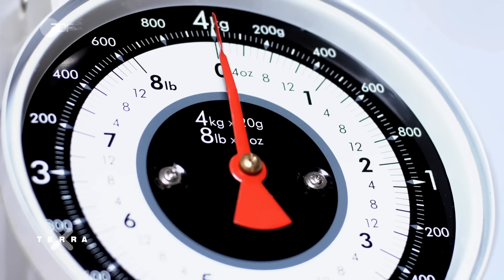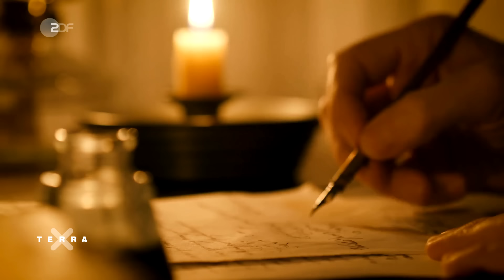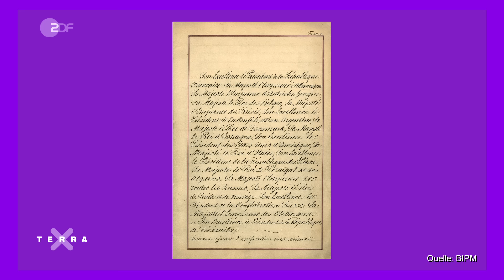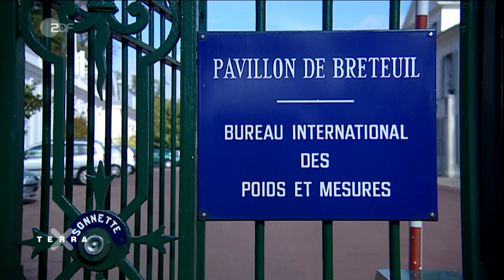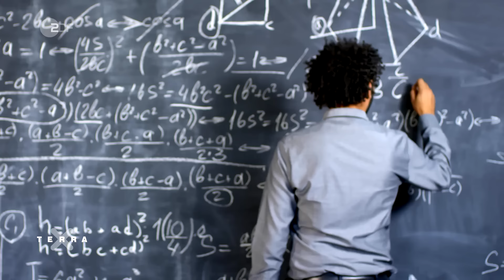Die Revolution der Gewichtseinheit - das neue Kilo! | Terra X plus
Das Kilogramm begegnet uns als Gewichtseinheit quasi überall im Alltag. Und so gängig und einfach es für uns zu gebrauchen ist, so wichtig ist es auch. Das Kilogramm zählt zu den sogenannten SI-Einheiten des metrischen Systems und wird in fast allen Ländern als Einheit für das Gewicht hergenommen. Doch nur wenige wissen, dass das Kilogramm erst seit kurzem so definiert ist, dass wirklich jeder auf der Welt ein Kilogramm “nachbauen” kann. Denn zuvor war die weltweite Definition eines Kilogramms von einem alten Artefakt, dem Urkilogramm, abhängig. Was heute wie ein Relikt aus längt vergangener Zeit klingt, war Ende des 19. Jahrhunderts eine bahnbrechende Revolution, denn erstmals gab es einen international anerkannten und klar definierten Wert für das Gewicht. Kaum zu glauben, dass Gewicht zuvor noch von Regenten der einzelnen Nationen immer wieder anders definiert wurde und ein grenzüberschreitender Handel kompliziert bis unmöglich war.

Anmerkung: In unserem Beitrag finden sich leider zwei kleine Ungenauigkeiten. Dafür entschuldigen wir uns! Das ursprüngliche “Gran” wog tatsächlich 65 Milligramm, wie die Einblendung richtig zeigt. Außerdem konnte das Urkilogramm vor der Revolution der Einheit nicht “ungenau” sein: Es war ja per Definition ein Kilogramm schwer. Das klingt erstmal verwirrend, aber offiziell war das Urkilogramm immer 1,0 kg, bis eine neue Definition durch die Planck-Konstante bestimmt wurde.

0:00 Intro
0:35 Die ersten Gewichtseinheiten
1:41 Wie ist das Pfund entstanden?
2:23 Die Entstehung des metrischen Systems
4:37 Die Revolution des Kilogramms
7:17 Endcard

Autor: Tim Uhlendorf
Fachberatung: Dr. Dorothea Knopf (Physikalisch-Technische Bundesanstalt Braunschweig und Berlin)